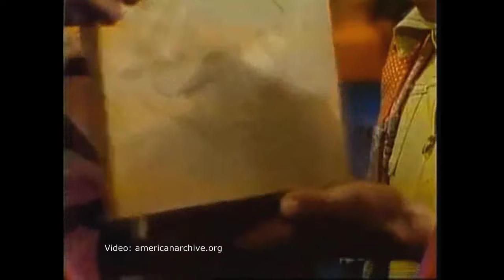Unintentional ASMR Hodgepodge Lodge Educational Children's Show Woodcarving Demonstration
Episode from 1976 of the public television series "Hodgepodge Lodge," which centers on woodcarving and features a demonstration of the craft.